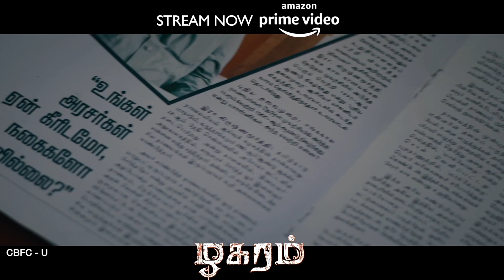Darbar Theater Count 7000 | Darbar pre-release Business 230 Crores | Review - Pop Suresh